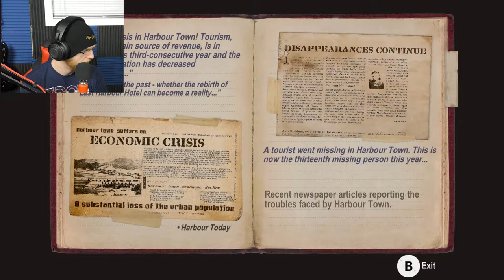THE FISHMAN | Dying Reborn Full Game Gameplay (PART 1) ( Chapter 1)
What up guys? Welcome to Dying: Reborn. DYING: Reborn is a first-person Room Escape puzzle game in which players must tackle all kinds of puzzles in a series of dark and eerie environments. Gameplay revolves around collecting, discovering and putting together pieces of a twisted story that will make your hair stand on end..

Follow Me on Vero : Robert Cake